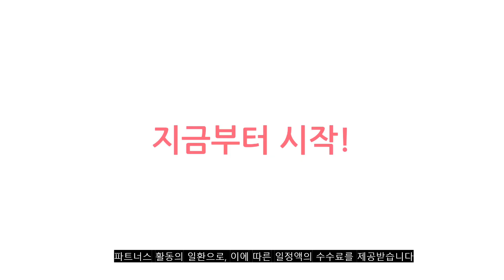2023년 이거 강력추천! 홈바테이블 가격,후기,평점 비교 추천순위 top10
❤️❤️❤️2023년 이거 강력추천! 홈바테이블 가격,후기,평점 비교❤️❤️❤️
1위. 카페 홈바테이블 [75,900원]

2위. 유니크가구 800 솔로 미니 홈바, 화이트 [48,540원]

3위. 키모 다용도 식탁세트(테이블1+의자1), 빈티지 [101,900원]

4위. #1240 다용도 홈바 테이블 CNE202, 내추럴   [57,080원]

5위. 아델리스 아일랜드 식탁 홈바 다용도 주방수납장(2colors), 01. 대리석 [210,000원]

6위. 지엠퍼니처 식탁세트 컬렉션 + 2인용 4인용 화이트 원목 테이블 (식탁의자 선택), 01. 식탁 (의자미포함), F. 비앙코 800 (WH 원형 화이트) [96,800원]

7위. 루시 아일랜드식탁 홈바테이블 3도어 A형 주방수납장, 딥블루_ISH015BX-F [145,850원]

8위. 도리퍼니처 하모니 블랙 테이블, 빈티지 [53,940원]

9위. #[리비니아] 프렌치 카페 원목 낮은 소파 커피 2인 4인 6인 커피 테이블 (단품) 3size, 4인테이블   [149,000원]

10위. 코지테일러 원목 바 테이블, 오크 120cm [88,900원]